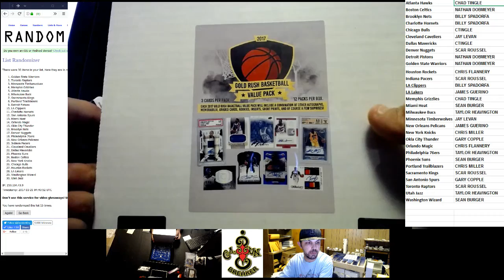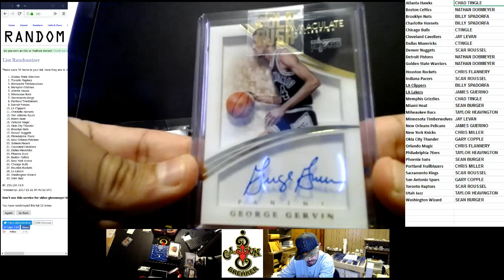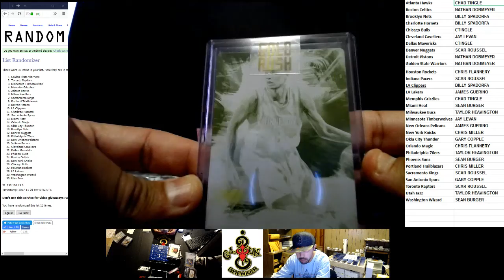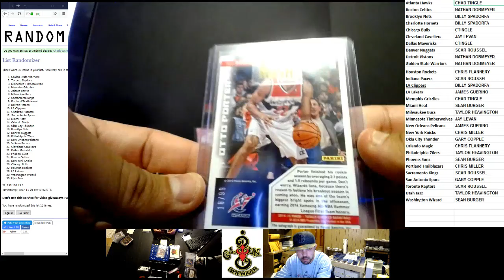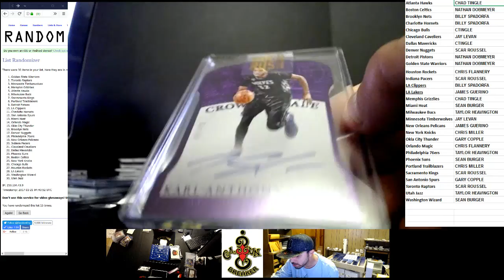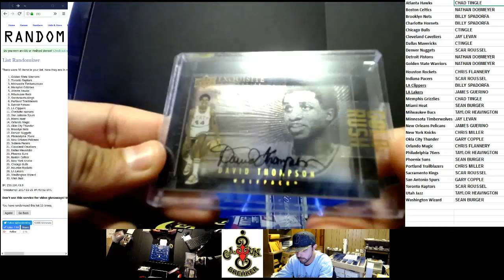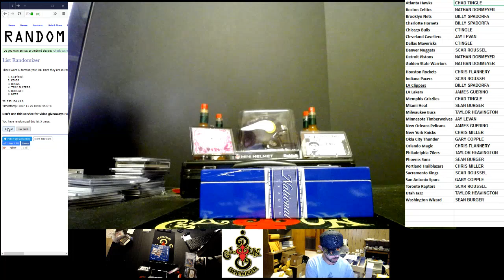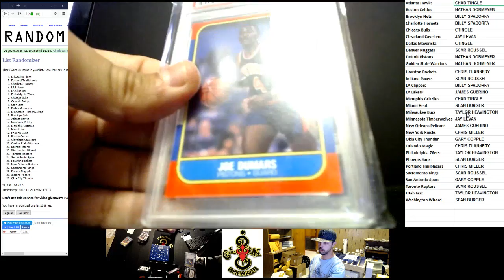CAJUNBREAKER GOLD RUSH VALUE BASKETBALL 11-21-2017